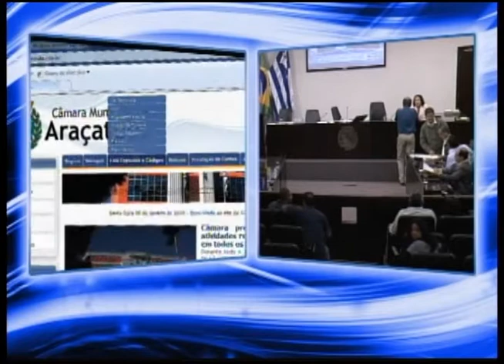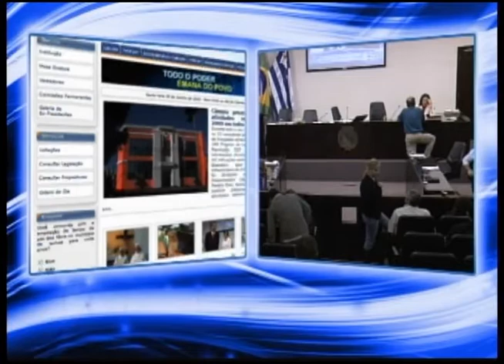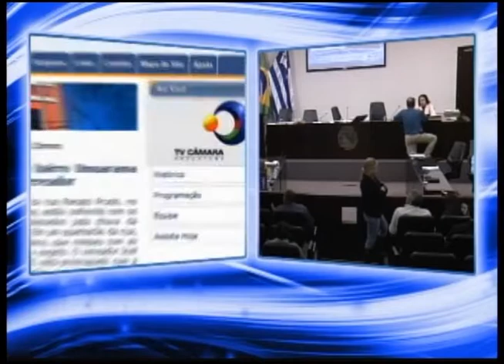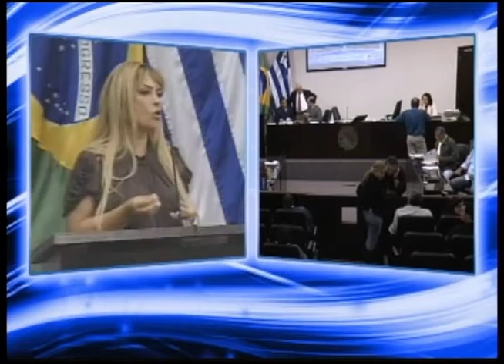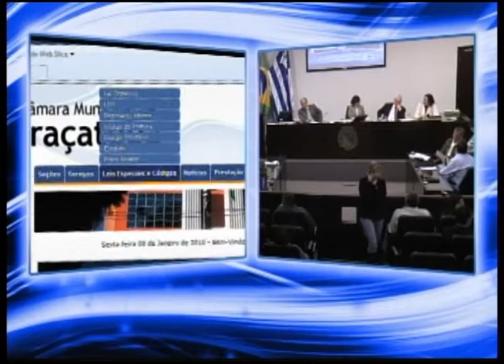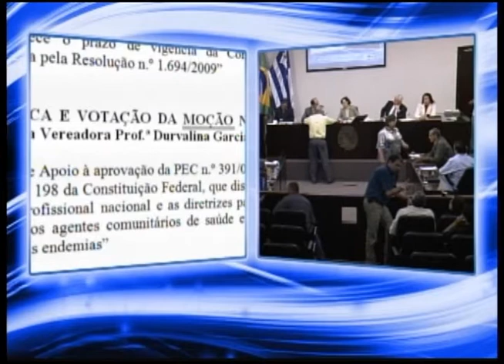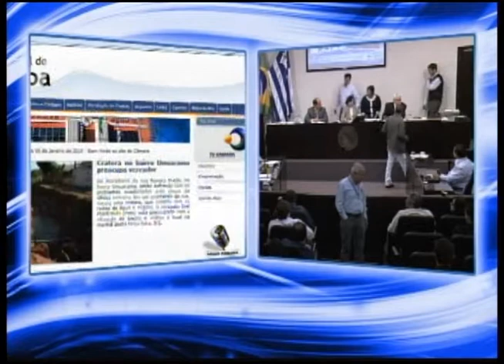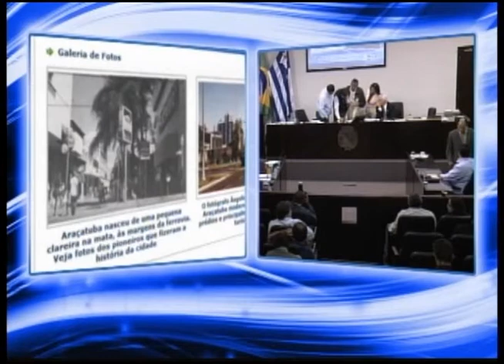1ª SESSÃO EXTRAORDINÁRIA 2010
1ª SESSÃO EXTRAORDINÁRIA 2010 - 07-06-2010